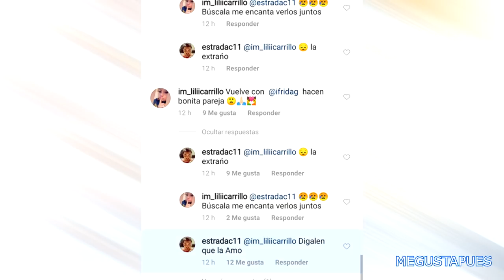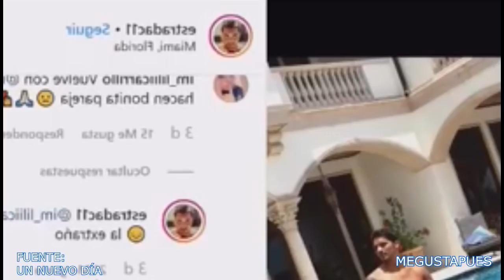Christian Estrada confirma ante las cámaras que ama y extraña a Frida Sofía.